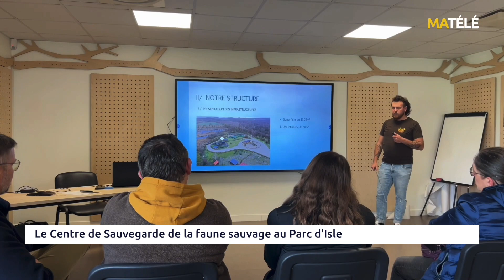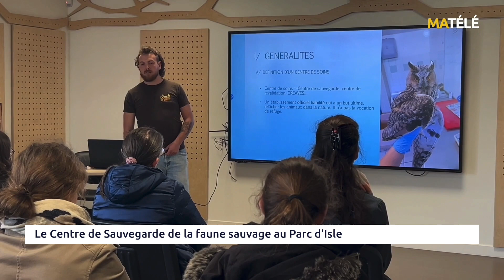ENVIRONNEMENT : Le Centre de sauvegarde de la faune sauvage du Parc d'Isle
En France il existe plus d’une trentaine de centres de soins pour la faune sauvage. Le Parc d'Isle  en possède un qui recueille les oiseaux blessés pour les soigner et permettre leur remise en liberté dans leur milieu naturel dès qu’ils sont de nouveau autonomes.
Simon Fontvieille, responsable du centre, animait une conférence samedi dernier pour présenter ses missions et expliquer les bons réflexes à avoir lorsque l’on trouve un animal blessé.
Plus de renseignements auprès de la maison du Parc au 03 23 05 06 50